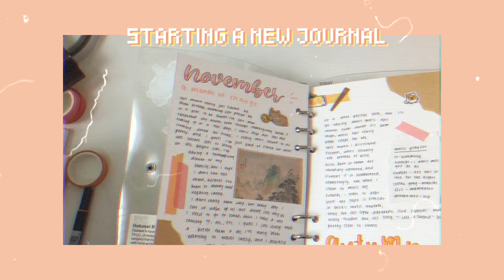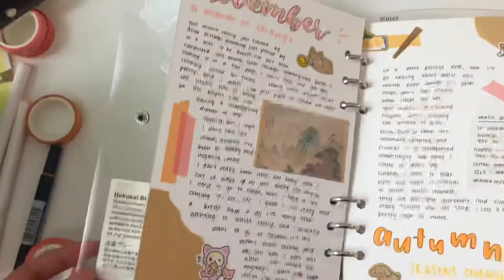starting a new journal ✨